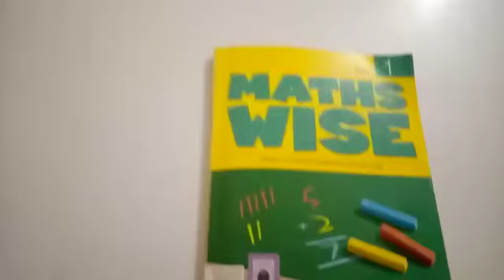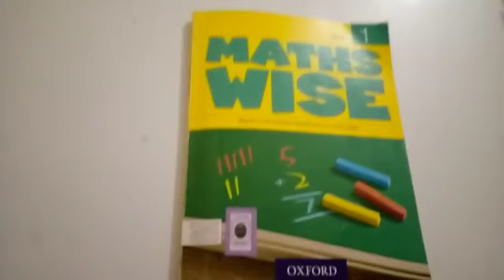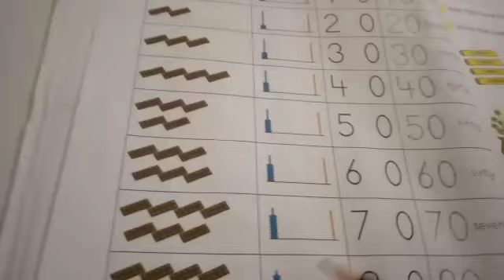Class One Mathematics lec fifteen